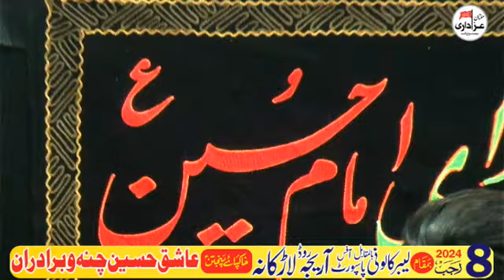Zakir II 8 Rajab 2024 Labor Colony Near Passport Office Larkana Sindh